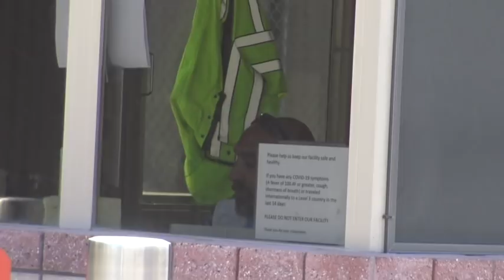Worker Can't Mind His Own Business Had To Come & Ask why Are We Filming His Job-1st Amendment Audit